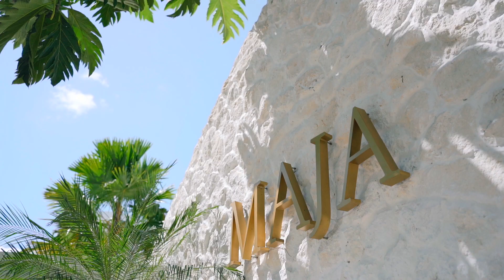Shae and Jack's Intimate Wedding at Maja Canggu - A Day to Remember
If you are looking for some inspiration for your dream wedding, look no further than this video of Shae and Jack's intimate wedding at Maja Canggu. This video captures the beauty, joy and love of their special day, from the stunning ceremony by the pool to the fun and festive reception at Aston Canggu Hotel.

Shae and Jack wanted a simple and elegant wedding with their family members as the only guests. They chose Maja Canggu, a gorgeous villa with a white backdrop and a poolside aisle, as their venue. The ceremony was decorated with minimal flowers but with a stunning design that matched their style. The weather was perfect, with a hot and sunny blue sky that created a contrast with the white villa.

The ceremony was filled with emotion, as Shae and Jack exchanged their vows and rings in front of their loved ones. They also had a sand ceremony, where they mixed different colors of sand in a glass jar, symbolizing their unity and harmony. After the ceremony, they had a photo session with their family and the beautiful scenery.

The reception was held at Aston Canggu Hotel, where they had a delicious dinner and a cake cutting. The highlight of the night was the speeches, where their family members shared their stories, memories and wishes for the newlyweds. The speeches were heartfelt, funny and touching, making everyone laugh and cry.

The party continued with dancing, drinking and celebrating. Shae and Jack showed off their moves on the dance floor, as well as their friends and family. They also had some games and surprises that made the night more exciting and memorable. The party was crazy, fun and magical, just like their love story.

This video shows how Shae and Jack had their dream wedding at Maja Canggu, with their family as their witnesses. It also shows how much they love each other and how happy they are together. Watch this video and get ready to be amazed by their intimate wedding.